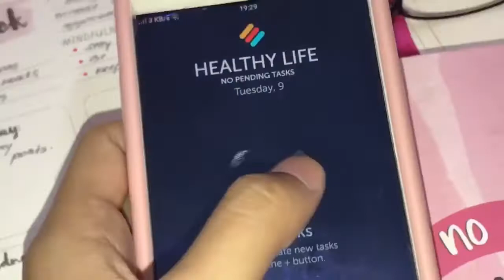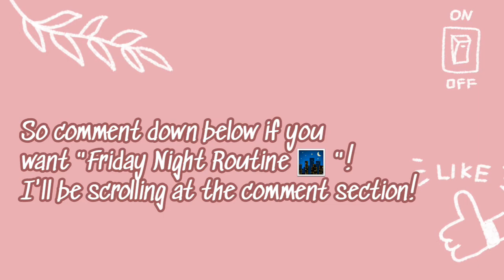Night Routine 2020 🌃 🌟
F I N D   M E  H E R E :
•MY 2nd YOUTUBE CHANNEL: AqimiraLifes

F A Q :
•What apps you use for editing vids? INSHOT♡
•Do you have online busssines? YES, @y3mmyboba on IG ♡

wow y'all made it down here!  love y'all! ♡.